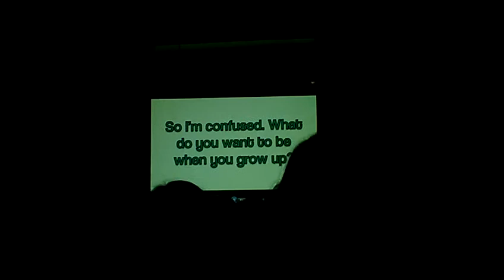Dancing With the Staff - 4/23/13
My gold-winning performance at Dancing With the Staff, BITCHES!